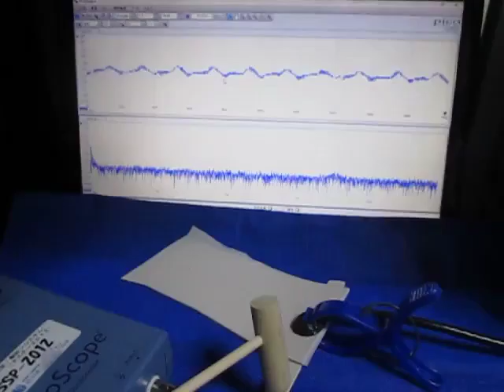超音波プローブの超音波発振制御 Ultrasonic experiment